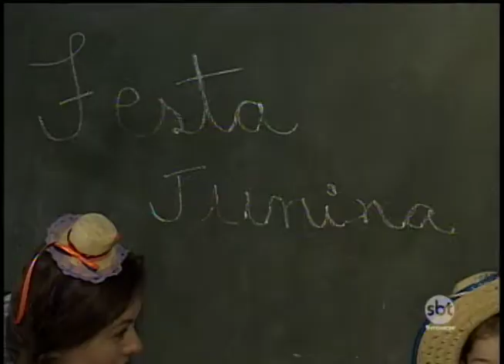Hospital organiza 'arraiá' e alegra pacientes em Rio Preto